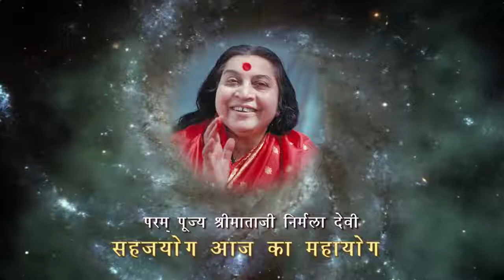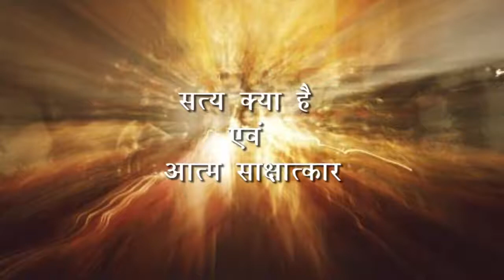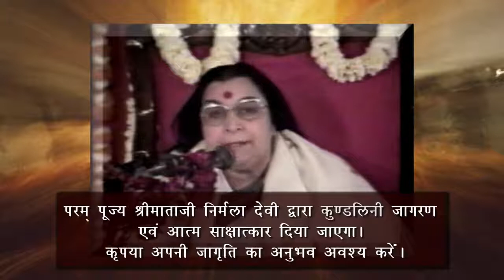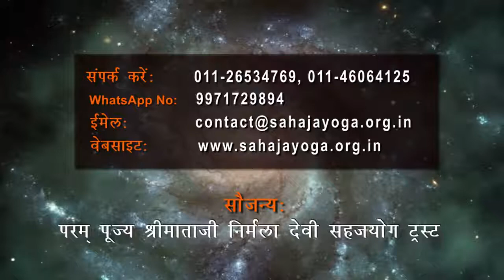Speech 1 - Sahaj Yoga aaj ka Mahayog || Shri mataji Nirmala Devi